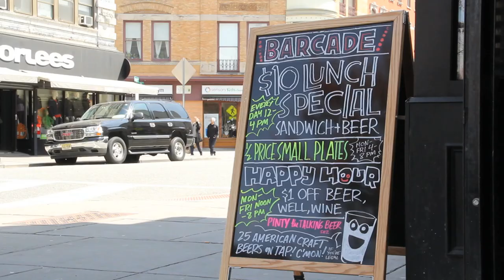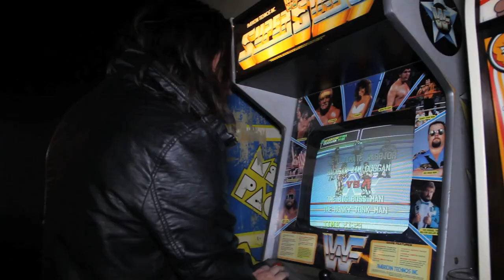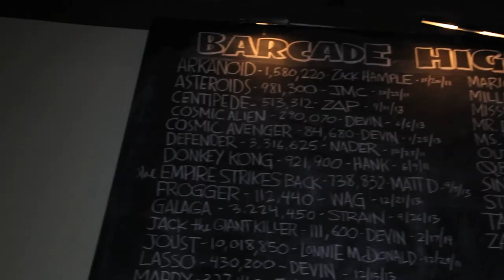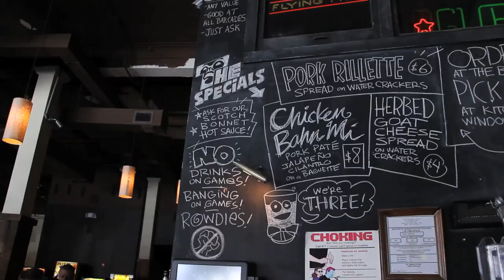TWELVE FOOT NINJA Talk Video Games & Drinking | Metal Injection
We took Twelve Foot Ninja's vocalist Kin Etik and guitarist Steve "Stevic" Mackay to Barcade in New Jersey to talk video games, beer and metal!